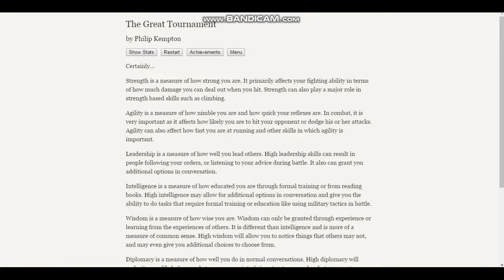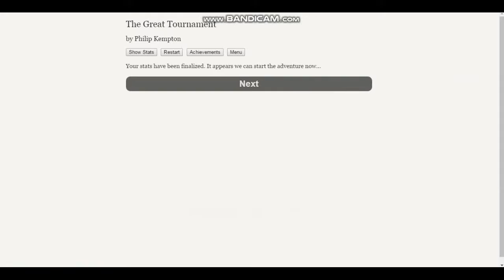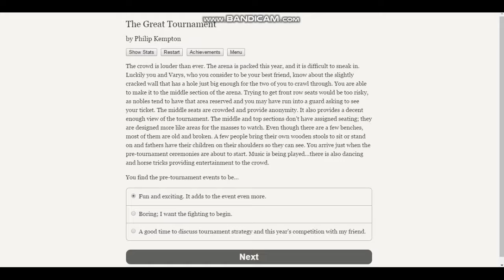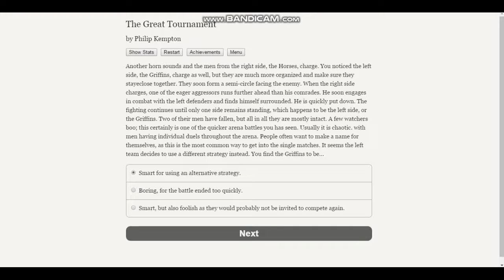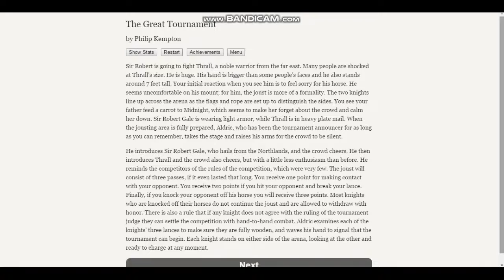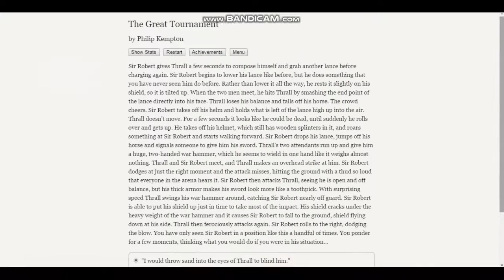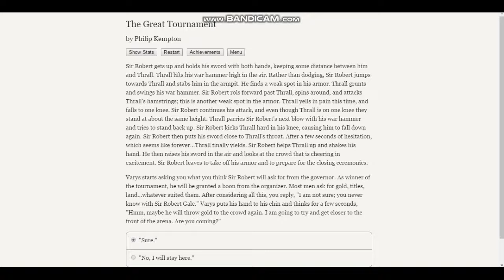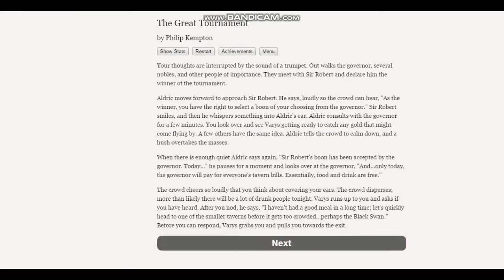The Great Tournament Walkthrough part 1- Sir Robert